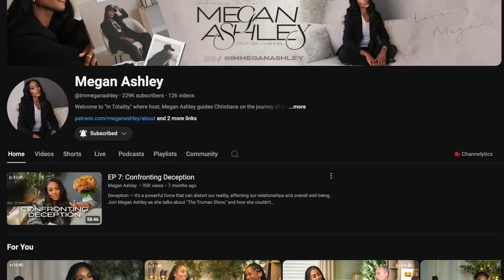Learning to TRUST God: Overcoming Worry and Growing Your Faith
"Welcome to this video on growing your faith with God. In this video, we’ll explore various ways to strengthen your faith and deepen your relationship with God. Whether you’re new to the Christian faith or looking to enhance your spiritual journey, these tips and practices will guide you in your walk with the Lord. We’ll discuss the importance of Bible study, prayer life, and other spiritual disciplines that can help you grow closer to God. Discover how to apply biblical principles in your daily life and trust in God's plan for you".
Hey yall, hopefully you guys enjoyed this video. Only a couple more weeks till I'm back in college and all the college content and vlogs will be otw soon!!!.
Chapters⬇️:
0:00 - Intro
0:28 - How to stop worrying
5:51 - How to be more active in prayer
8:10 - How to be patient & reading your bible more
13:31 - Being lazy or still isn't wrong
17:46 - Learn how to fully give things to God
25:25 - Review of the scriptures that I covered
27:16 - Outro